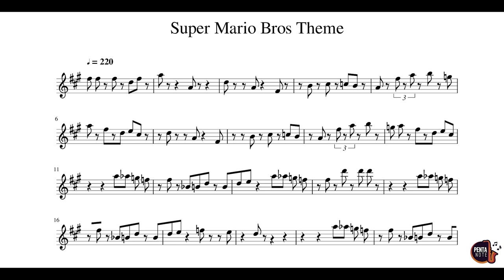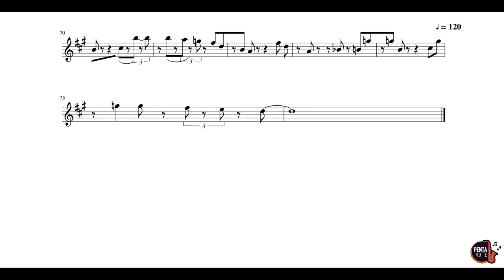🕹️🎷 FREE SHEET "MARIO BROS THEME " | ALTO SAX TRANSCRIPTION 🎷🕹️